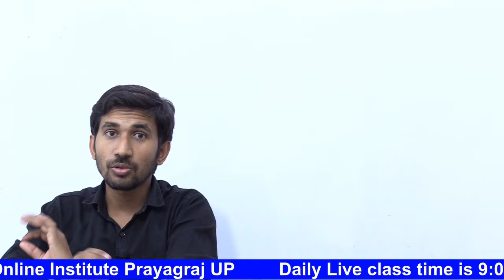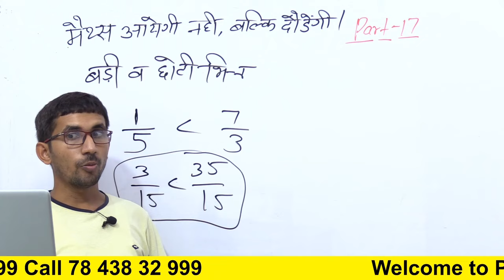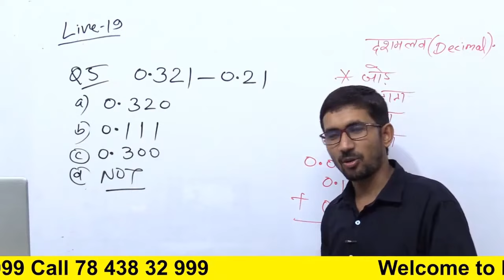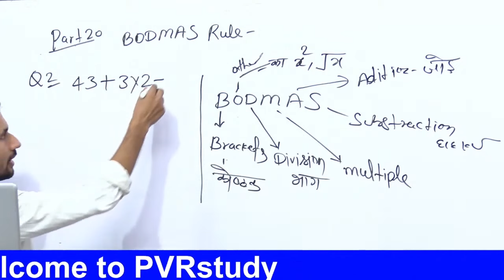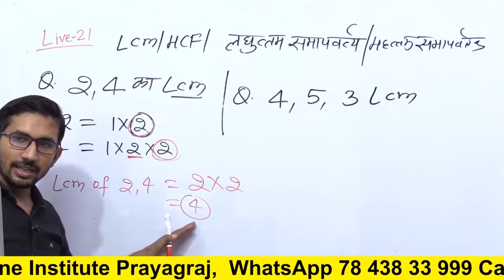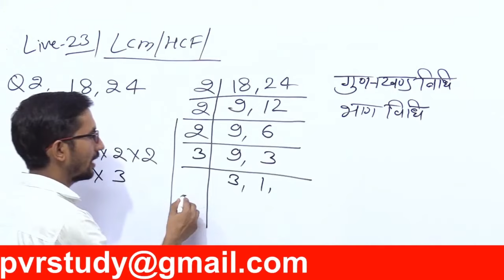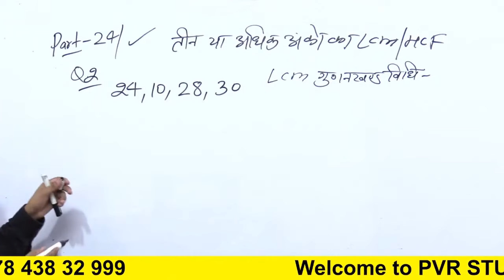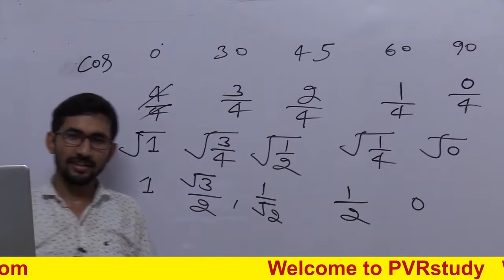Revision Class | Basic maths video with Complete Concept